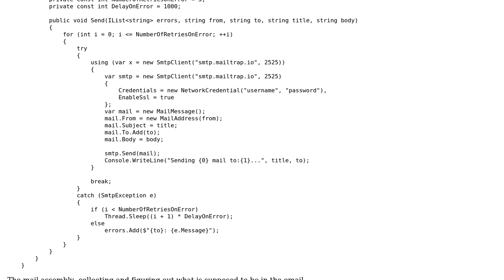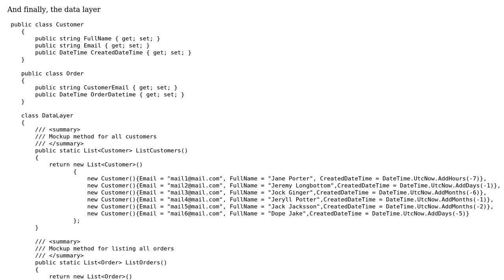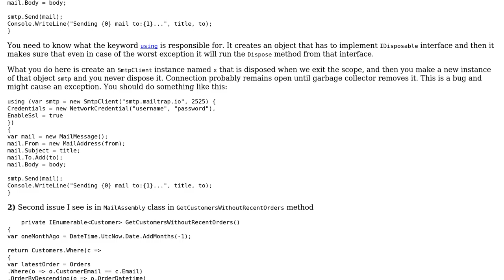Code Review: Email Sending Application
With thanks & praise to God, and with thanks to the many people who have made this project possible! | Content (except music & images) licensed under CC BY-SA | Music | Images & others | With thanks to user JsonDork user gamesmad user Filip Franik and the Stack Exchange Network Trademarks are property of their respective owners. You are responsible for your own actions.